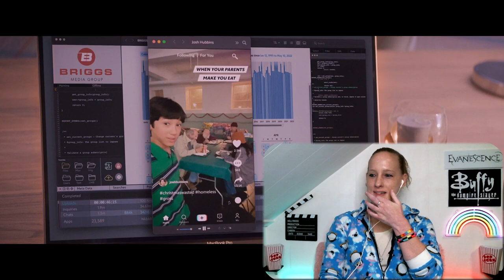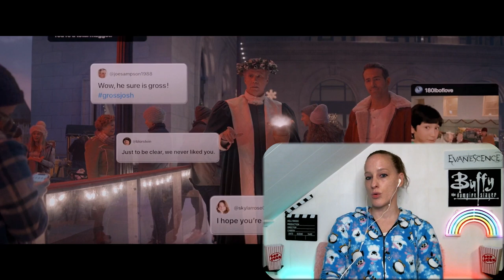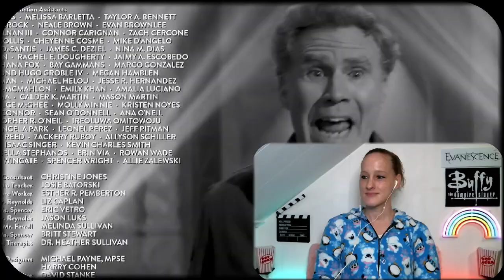Spirited (2022) CHRISTMAS MAGIC | First Time Watching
I absolutely adored this movie! Instant classic!

I hoped you enjoyed the video!! Comment "CHEDDAR" if you're reading this ❤️